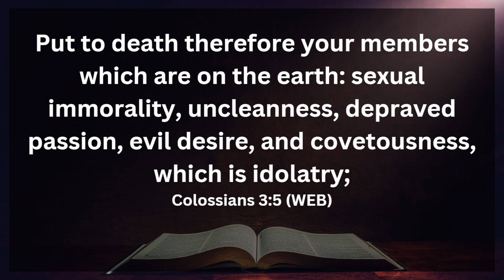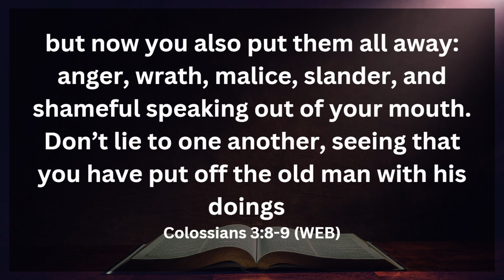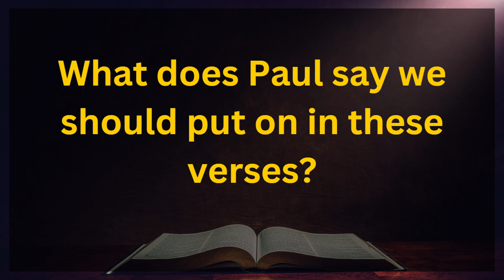4 Ways To Overcome Temptation And The Sinful Nature | Colossians Bible Study and Devotional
You can overcome temptation and sin. In today’s Colossians bible study, we will be looking at four ways to overcome temptations and the sinful nature. If you are struggling with a sinful thought, behavior, or desire don’t miss today’s study.

Join our question-based bible study and see what the Holy Spirit reveals to you. We would love to chat with you.

We are also creating a learning community where we can interact, learn together, and serve the Lord together. We would love to have you be part of the community.

Interested in joining our community?
We are believers in the Lord Jesus who are serving together to share the good news and grow spiritually.

If you are a believer who wants to serve the Lord but need encouragement, training, community, and support (ETCS) you have found a great place. This community is open to anyone who wants to take their spiritual growth, personal outreach, and ministry seriously. We are focused on equipping the saints to do the work of ministry which is what leaders are called to do in Ephesians 4:11-12 and 2 Tim. 2:2.